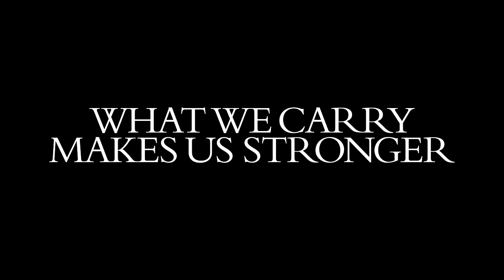What We Carry Makes Us Stronger - COACH Tabby Bag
What we carry makes us stronger. And the Tabby bag holds it—our dreams, experiences and the many sides of ourselves. Our Spring 2023 story begins with CoachFamily members LilNasX, CamilaMendes, Kōki, and WuJinYan. (This isn’t your standard “what’s in my bag” video.)

Director & Photographer: @charlottemwales & @yuann0111
Set Designer: @laurennikrooz
Stylist: @clare_byrne
Movement Director: @stephengalloway
Hair: @theonlycm123, @owengould, @rieshiraishi1220 &
Makeup: @grace_pae, @jentioseco, @rieshiraishi1220 &
Nails: @customtnails1

Shop the Tabby collection and more—bags, shoes, ready-to-wear, accessories—at coach.com